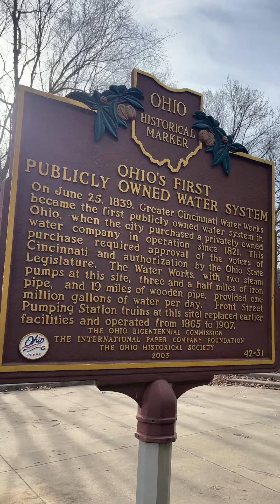Gala time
Gala kasama ang mga apo
Cinncinati, Ohio
Excuse guys ang kahoy po ay ang mga puno/ trees